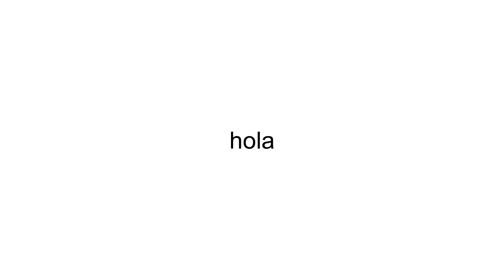me voy muy lejos de casa antes de ir a la universidad lol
Instagram | Tik Tok | Twitter: @marruyt